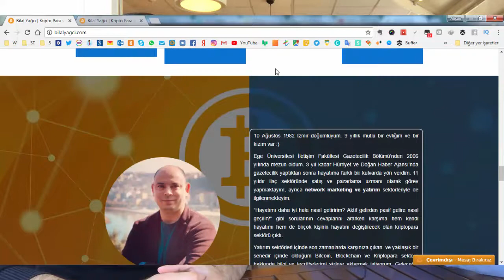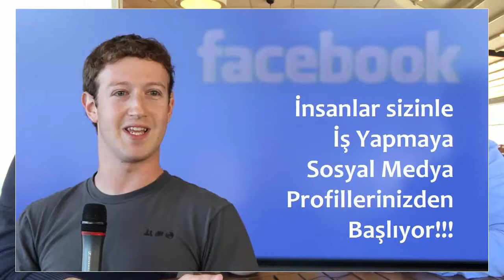Bilal Yağcı'nın Çalışmamızdan 5-6 Ay Sonraki Başarılı Sonuçlar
Yapılan Çalışmalar
Satış Hunisinin kurulumu
Mail Pazarlama Kurulumu

97 TL Değerinde ki "Başarılı ve Karlı Dijital Dönüşüm [ 25 Adımlık Kontrol Listesi ]" Özel Video Eğitimini Ücretsiz İzlemek için Hemen Tıklayın